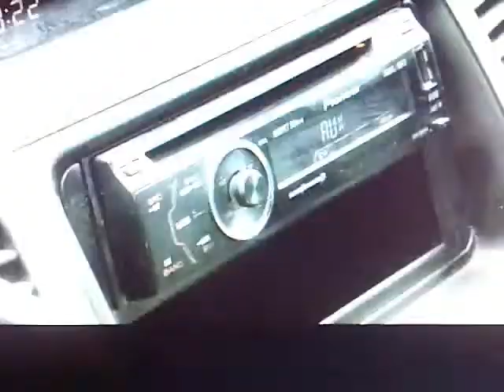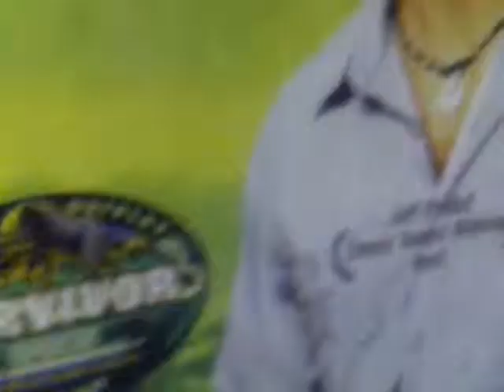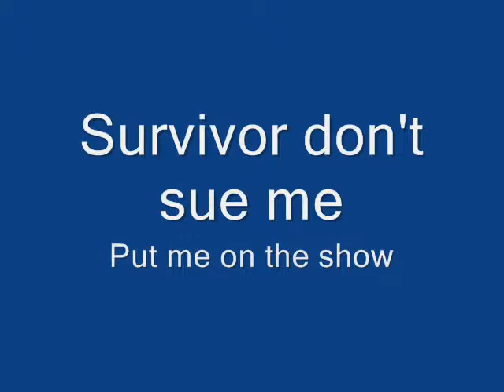Torch Snuffer Remix